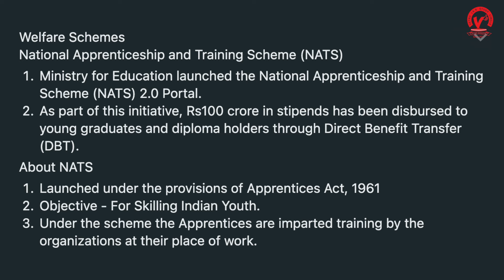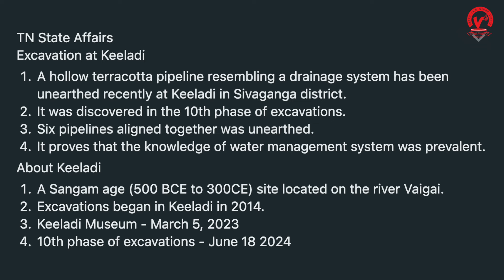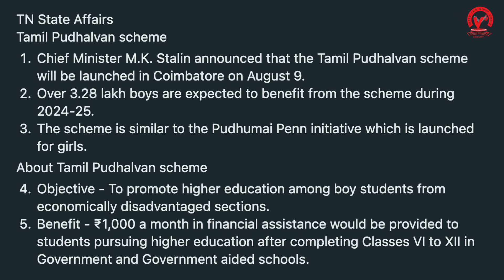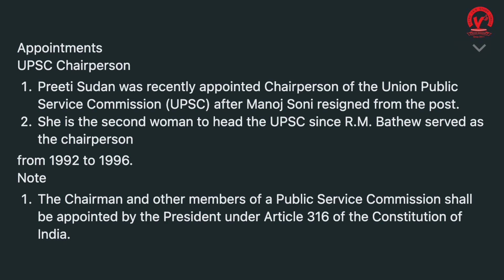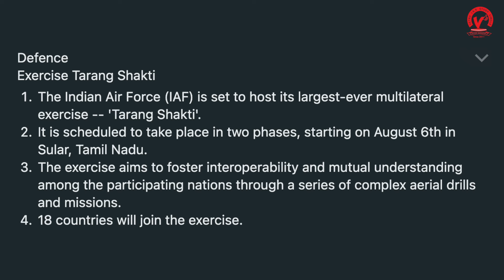Vetrii TNPSC Current affairs - 01/08/24